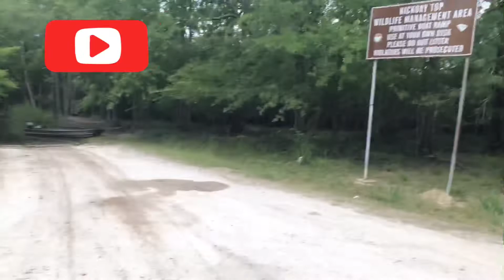Treasure Hunt /Santee Cooper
Go with us to the back water of the santee in search of treasures!